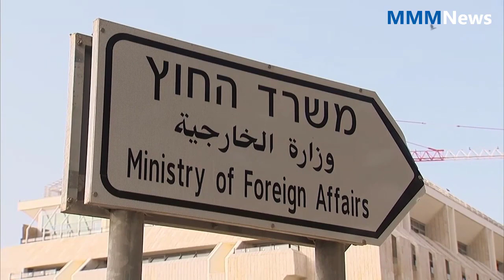World news | Australia "recognition" move criticized in Israel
Australia "recognition" move criticized in Israel
Israel indicates displeasure at an Australian decision to recognize West Jerusalem as the Israeli capital - with a confidant of Benjamin Netanyahu suggesting the announcement does not go far enough